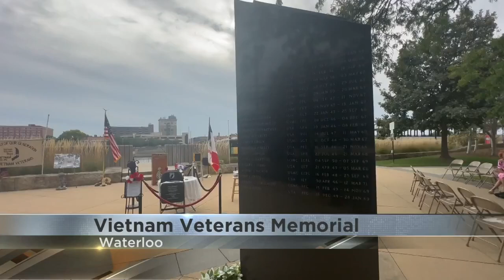Vietnam War Memorial in Downtown Waterloo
A weekend long memorial is honoring lives lost in the Vietnam War from Black Hawk County